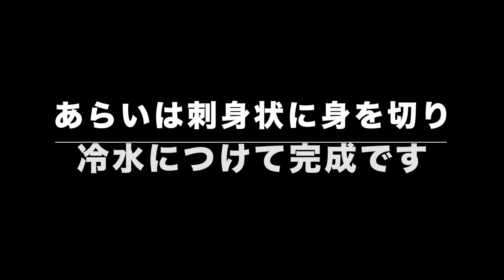[八っ子フィッシングクラブ]奇跡的に釣れたシーバスを絶品料理に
釣れたシーバスを絶品料理に！！
しかも結構良型！！